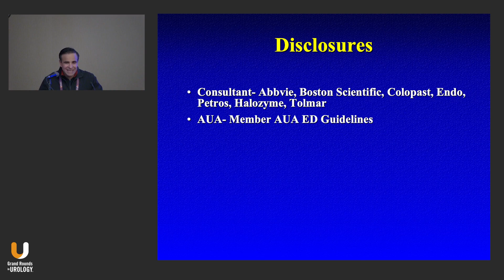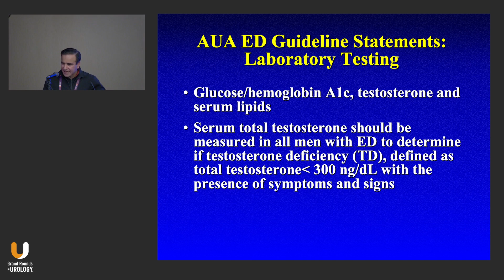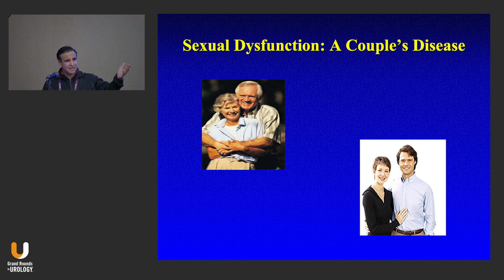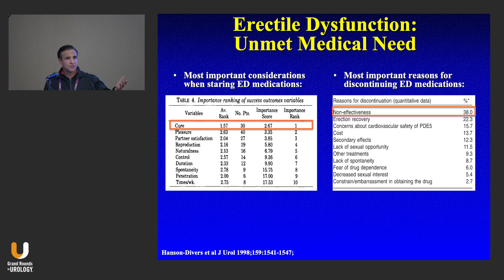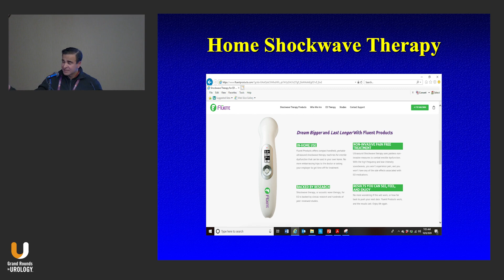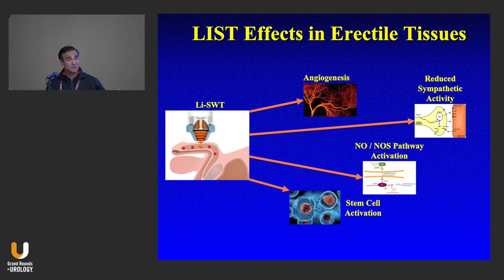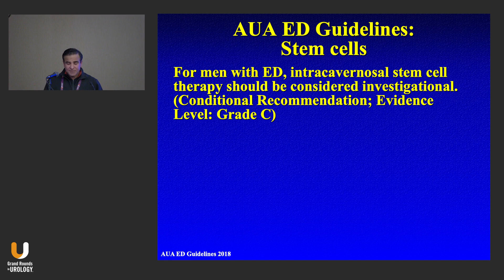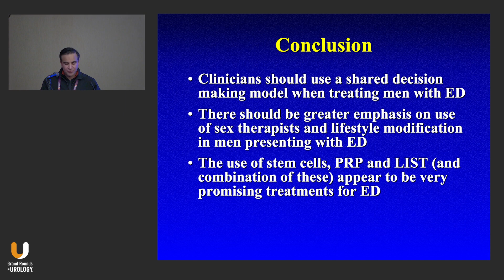Changing Paradigm in the Diagnosis Band Management of Erectile Dysfunction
Mohit Khera, MD, MBA, MPH, Professor of Urology and Director of the Laboratory for Andrology Research at the McNair Medical Institute at Baylor College of Medicine, identifies the paradigm shifts represented in 2018 guidelines for erectile dysfunction, and the current landscape of treating these patients with regenerative therapies, especially shockwave, stem cell, and platelet rich plasma therapy.